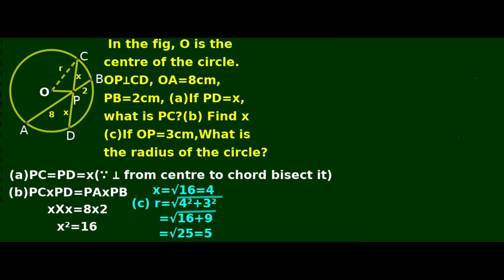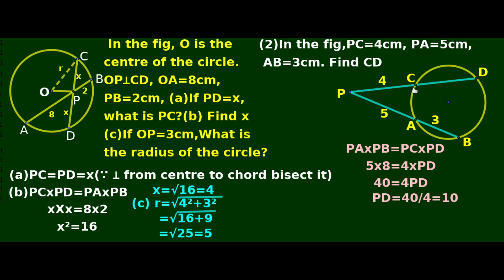HS MATHS WORLD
SSLC QUICK REVISION
MATHEMATICS
VIDEO 6
Must watch those who want to score A+